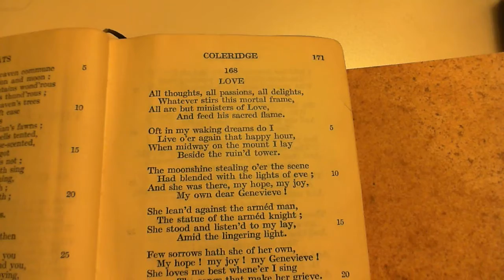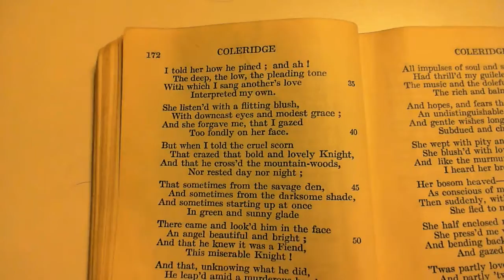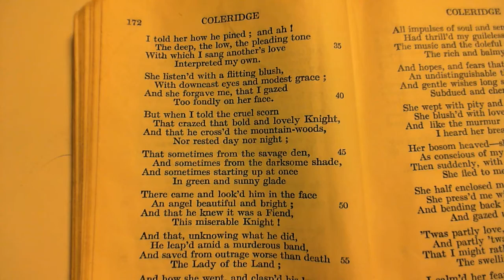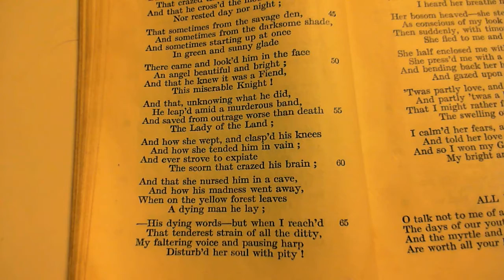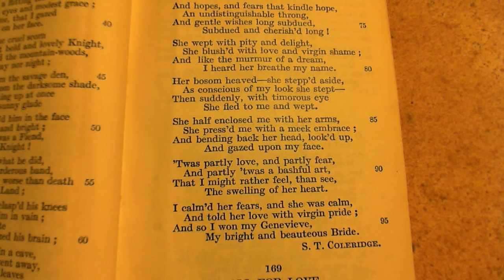Love - S. T. Coleridge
168   Love